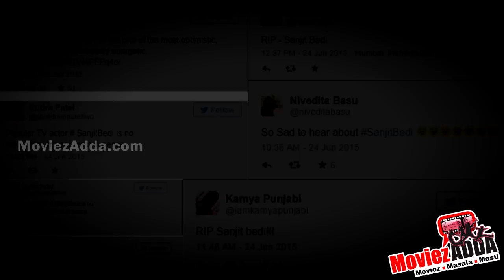'Sanjeevani' Actor Sanjit Bedi PA$$ES AW@Y